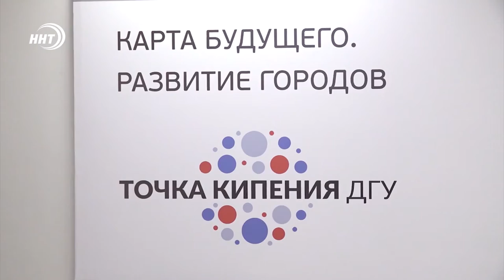Дагестан Махачкала 2021 год МАССОВАЯ ГИБЕЛЬ пчел СТИХИЯ КАВКАЗ Краснодар Псебай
Гибель пчел и экологические последствия. Пчелы массово погибают в Дагестане. Что ждёт экологию Кавказ, Псебай.